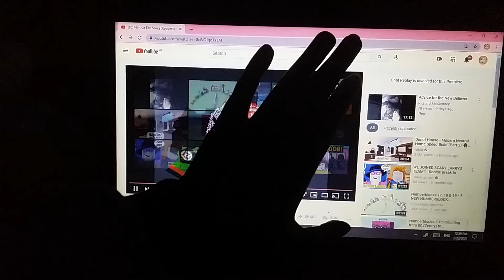Aqaba Fan Song (read desc)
Faces / Colors: KLT
Flag map: Paint 3D, Wikipeida